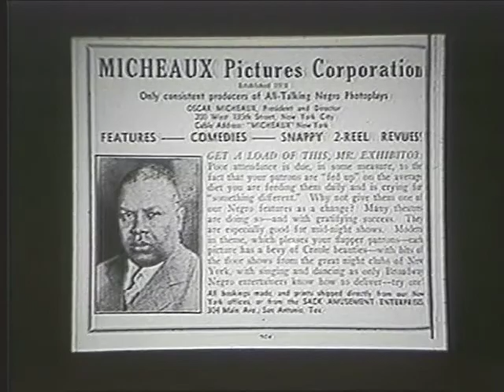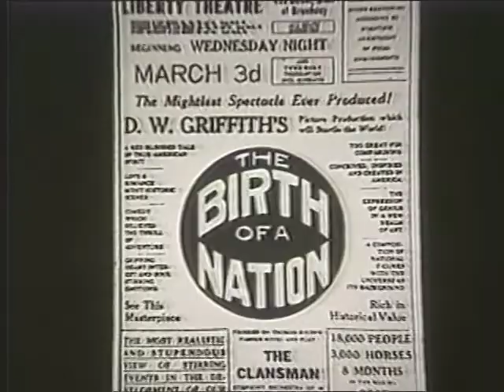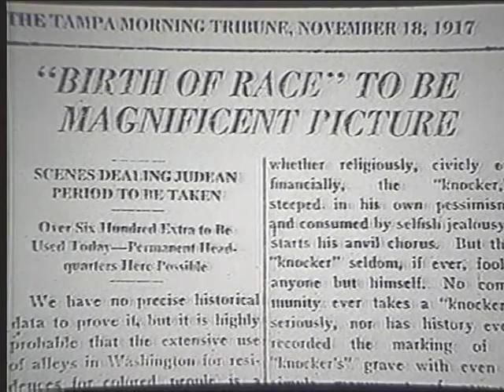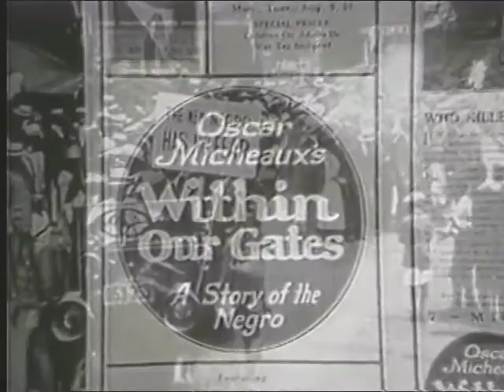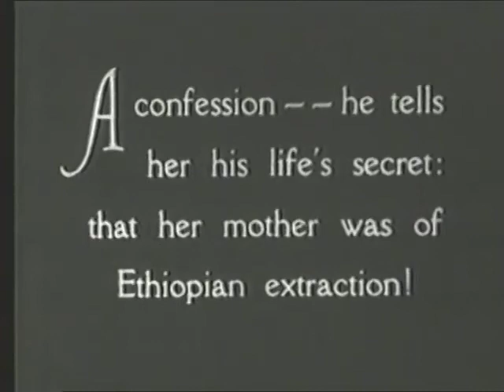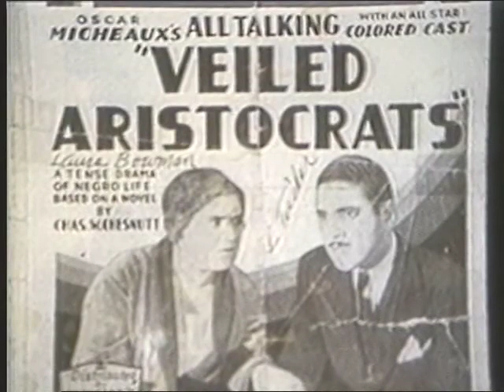Race Movies - Part 1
First half of "Race Movies: The Popular Art of the Black Renaissance"